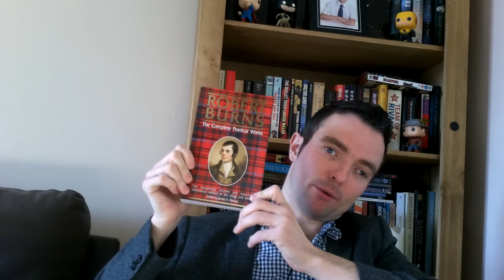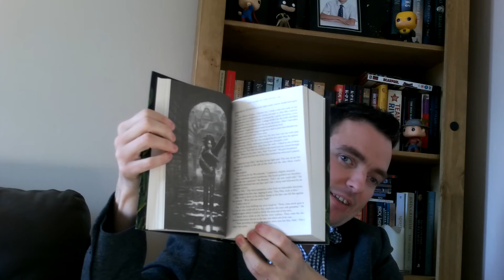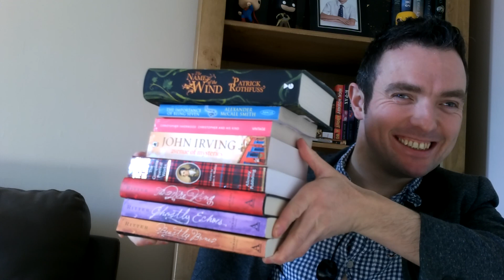A Quick Book Haul